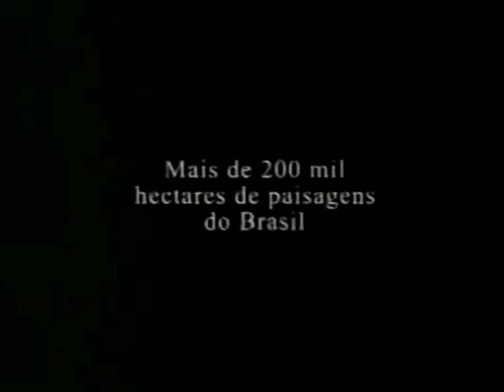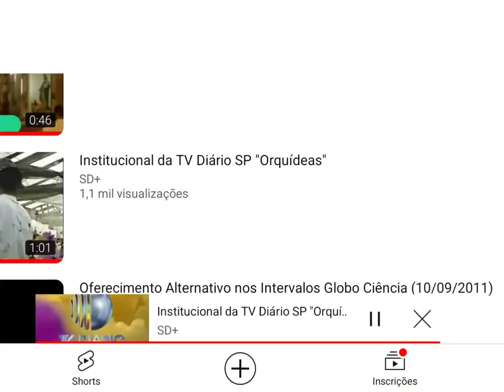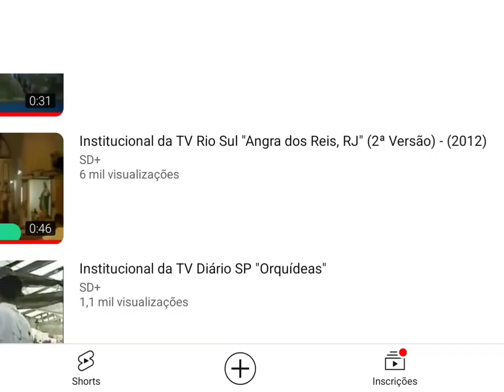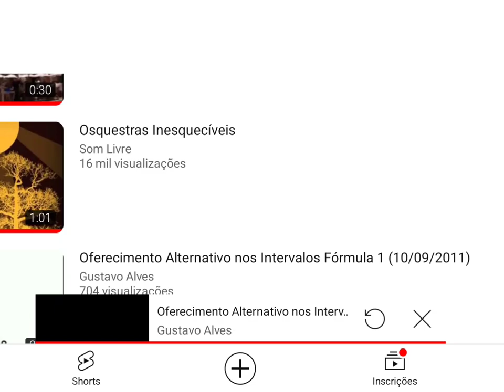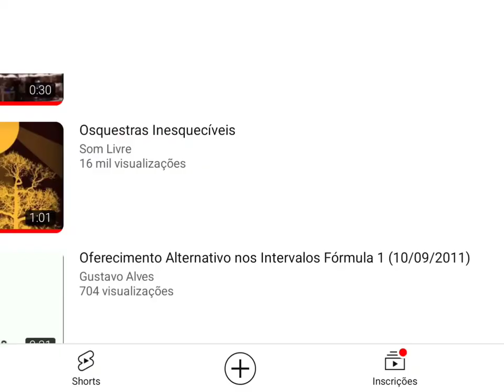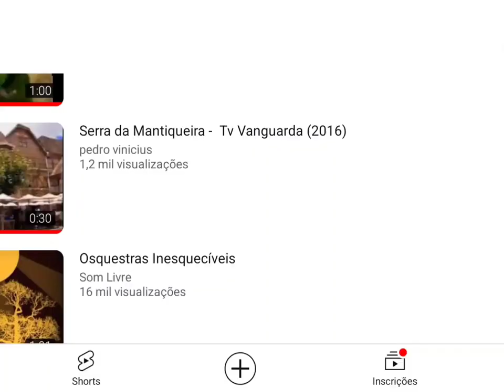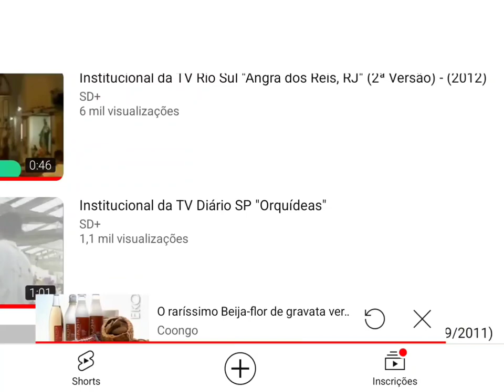Intervalo Globo Parabólica - Mulheres de Areia (11/10/2011)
Gravado pelo Sinal da Parabólica nesta Terça-feira, dia 11 de Outubro de 2011. (Exibida no Receptor PR2010 da Century) @centuryoficial